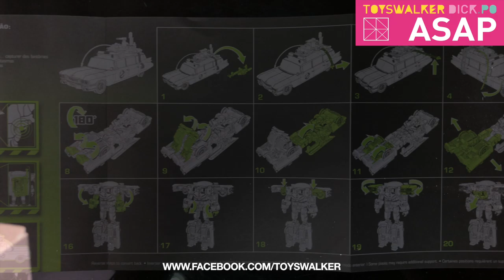ASAP-87 Hasbro Transformers Ghostbusters Ecto-1 Ectotron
ToysWalker-Dick.Po 台灣孩之寶 Hasbro Taiwan Hasbro HK 孩之寶香港 Transformers Ghostbusters

Production: TOYSTV Production Team
Program host/Guest: Toyswalker-Dick.po
Produced by:Toyswalker-Dick.po